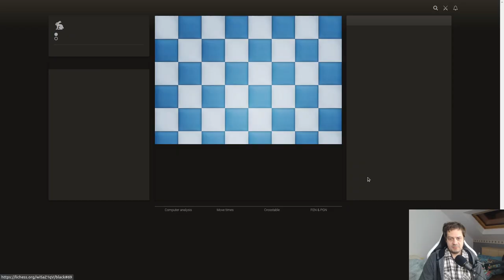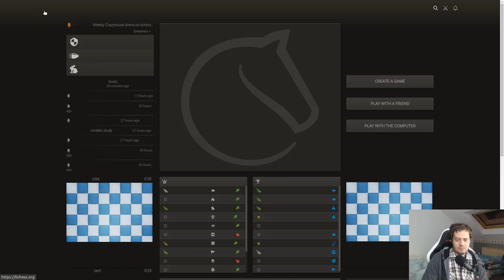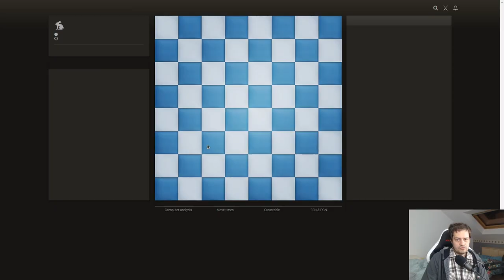Échecs rapides #145 : shaomang vs Christopho (Défense sicilienne Rossolimo)